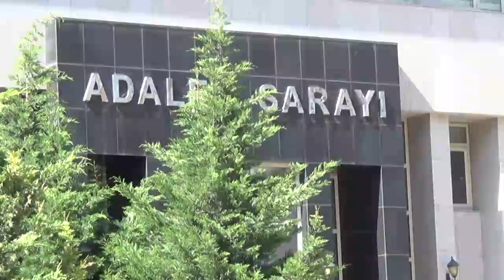BEKTAŞ: "ÇORUM’UN HAKİM VE SAVCI EKSİĞİ VAR"